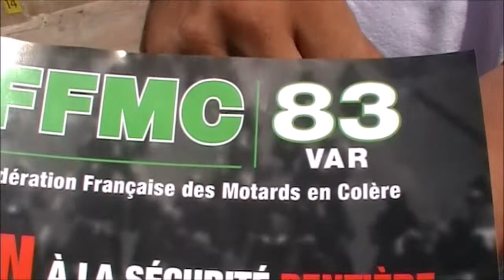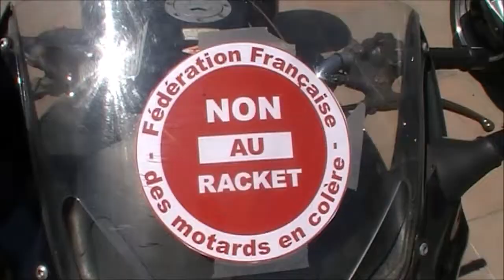FFMC 83 Rassemblement Les Motards en Colère Place de la Liberté Toulon Live TV 2018